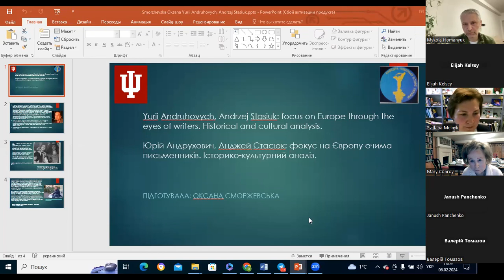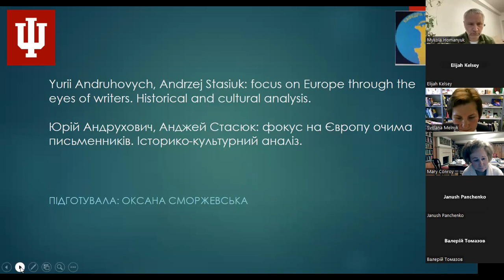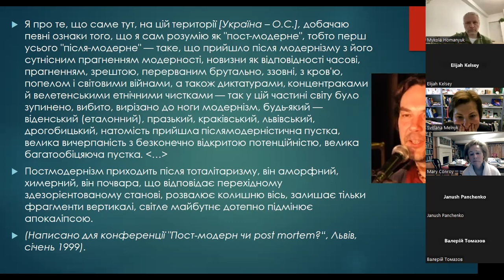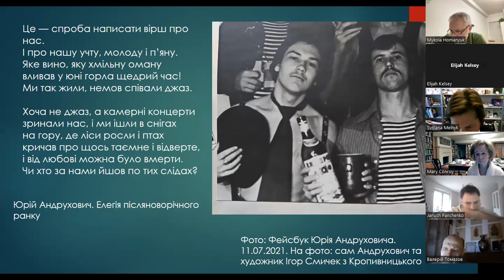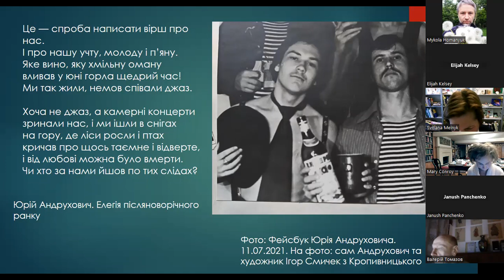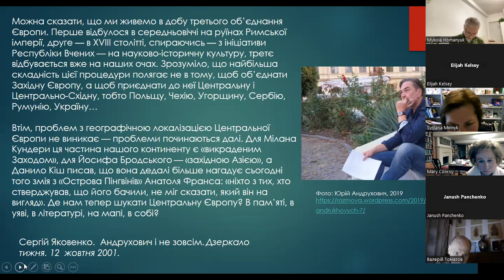Oksana Smorzhevska — Yurii Andruhovych, Andrzej Stasiuk: focus on Europe through the eyes of writers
This presentation was given on February 6, 2024 as part of the IU-Ukraine Nonresidential Scholars Program.